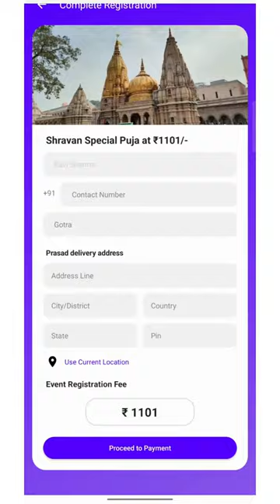Kashi Vishwanath Temple | काशी विश्वनाथ ज्योतिर्लिंग दर्शन | Utsav App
काशी विश्वनाथ ज्योतिर्लिंग दर्शन

Book your Online puja Now !!! 🙏🏼

Utsav is India's community social platform for Faith & Divinity.